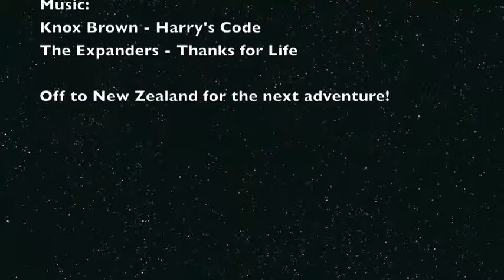Tasmanian edit #1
Edit for around this beautiful island!